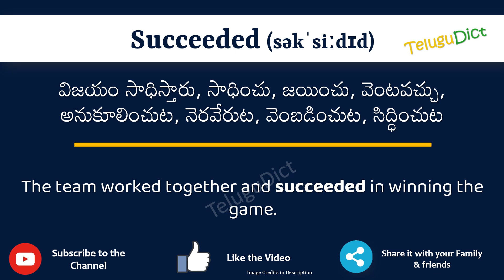Succeeded Meaning in Telugu | Succeeded in Telugu Dictionary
In this video, we will understand the meaning of Succeeded in Telugu and learn the pronunciation of Succeeded in Telugu.

 That is, you will understand Succeeded meaning in Telugu as well as how to speak Succeeded in Telugu,

What is the proper way to speak Succeeded in Telugu?

So, Let’s learn the word Succeeded in Telugu in just one minute.

Let’s, understands Succeeded examples in Telugu

# Succeeded తెలుగులో అర్థం
Succeededin తెలుగు